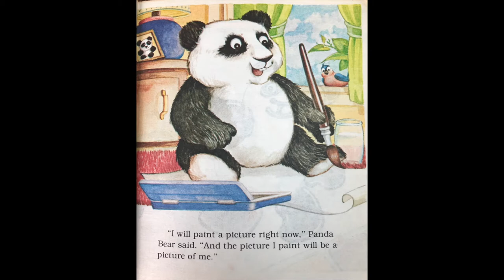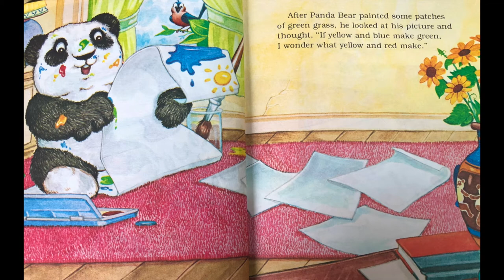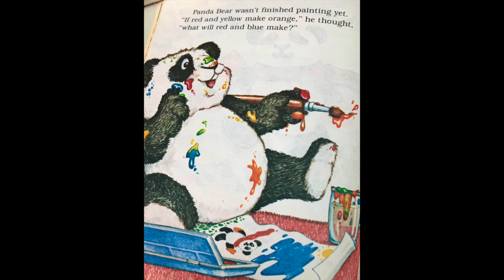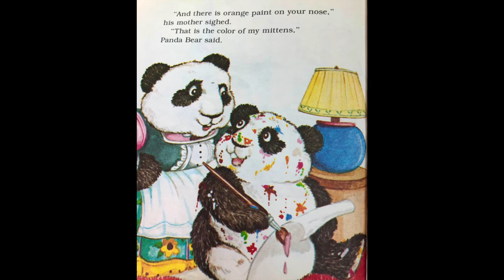Panda Bear's Paintbox 'Sweet Dreams, Little One"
Panda Bear's Paint Box

by Michaela Muntean
pictures by Christopher Santoro

reading and video by Kate Rigg

I remember this story being read to me when I was little, and the excitement of a new paintbox.  Reading the book as an adult, I recognise the whimsical introduction to color-mixing.  I have never had trouble remembering that red and blue make purple, and yellow and red make orange, etc.  I think I have this story to thank, at least in part, for that.

I believe this book is out of print, but there are links to copies, including this one:

Sweet Dreams, Little One.